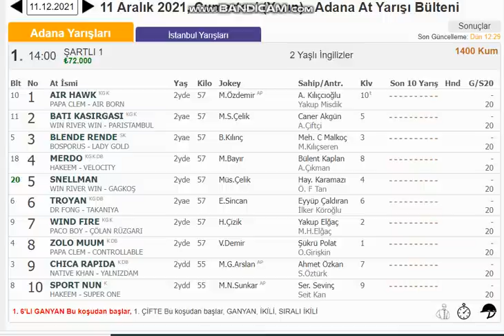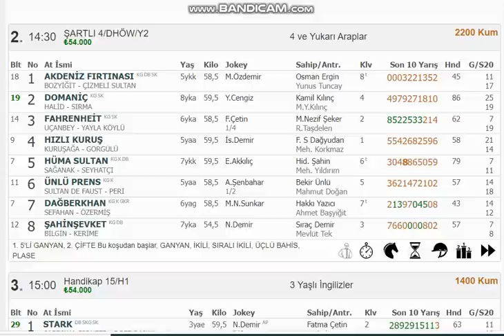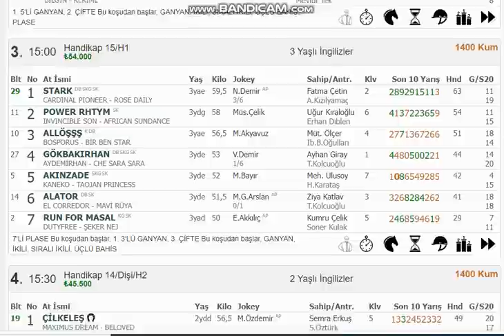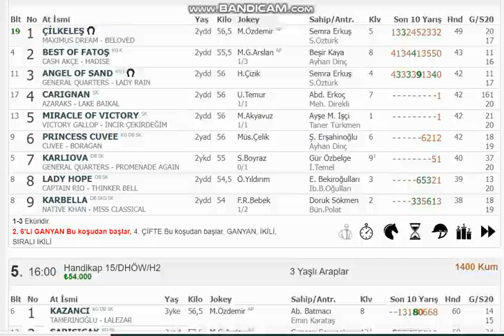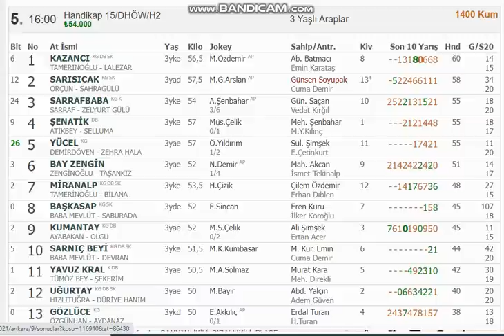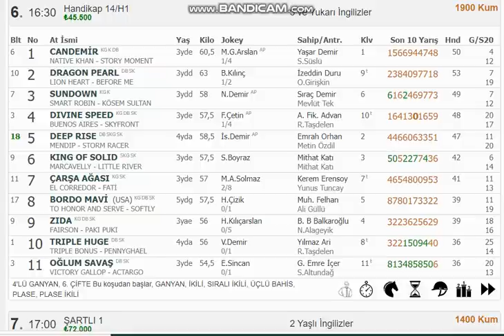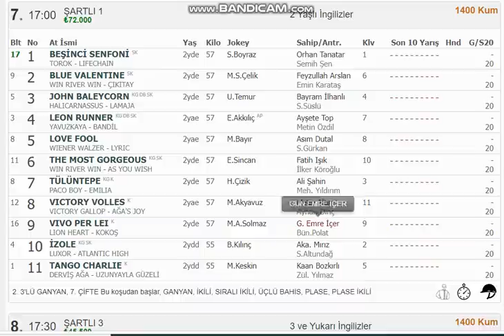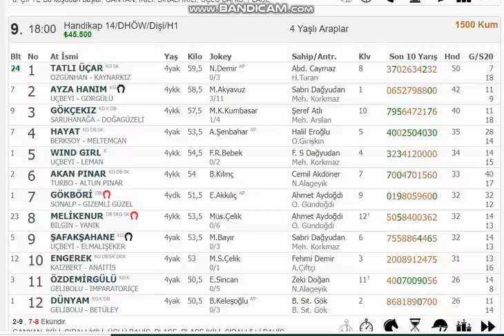11 ARALIK 2021 ÇUMARTESİ ADANA 2 ALTILI 3 BANKO ALTILI TAHMİNLERİ GANYAN TAHMİNLERİ-TJK